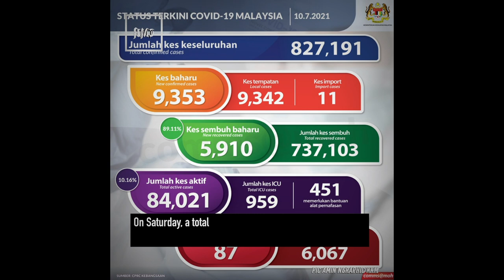TMR | Malaysia's never-ending Covid battle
By AZREEN HANI / VIDEO DZUL ASYRAF

A year ago, in July, Malaysia seemed to win against the pandemic battle, having recorded zero new infections for several days.

Now, the country seemed to grapple with the deteriorating healthcare system, as more record-breaking cases and patients in the ICU were detected recently.

On Saturday, a total of 9,353 new cases were detected, with more than half identified in the Klang Valley.

Health DG Tan Sri Dr Noor Hisham Abdullah warned that the system could be paralysed as two states and two Federal Territories have shown an increase in new daily cases exceeding the maximum capacity of hospitals.

They are the FT of Kuala Lumpur, Selangor, Negri Sembilan and the FT of Labuan.

The government, in response, established The ‘Greater Klang Valley’ special task force was established with the aim at strengthening health system preparedness in the area.

While the battle against pandemics seems never-ending, experts also cautioned that the prolonged lockdowns will affect livelihoods further.